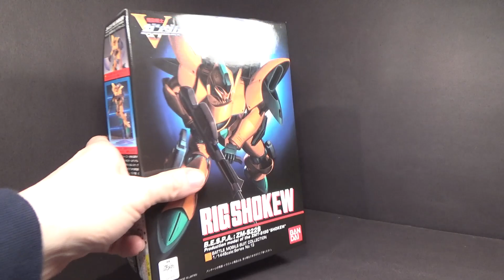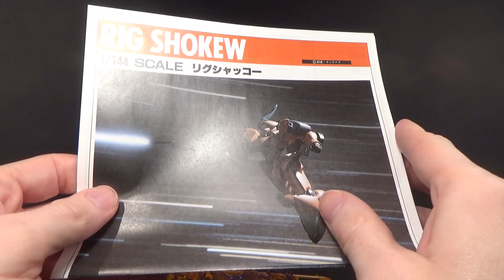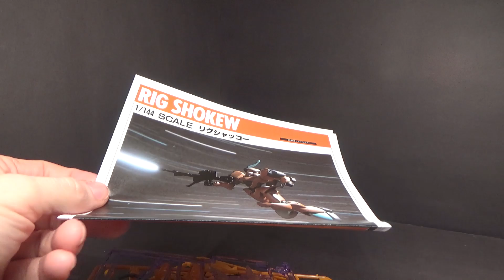Unboxing: 1/144 Rig Shokew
Never heard of this suit before, mostly because I know very little about Victory. It does look neat though.